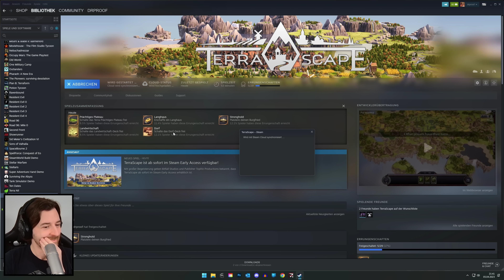TerraScape Angespielt 🎮 Entspanntes Aufbauspiel zum runter kommen 👑 PC 4k Gameplay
💰 TerraScape kaufen bei Instant-Gaming 💰

In TerraScape erbaust du dir deine eigene Traumstadt. Jedes Kartendeck in TerraScape bietet verschiedene Gebäude und Möglichkeiten deine Stadt zu erweitern. Platziere deine Karten weise in der Spielwelt, um Punkte zu sammeln und neue Karten und Decks als Belohnung zu erhalten!

TITEL: TerraScape
GENRE: Gelegenheitsspiele, Indie, Simulationen, Strategie, Early Access
ENTWICKLER: Bitfall Studios
PUBLISHER: Toplitz Productions
VERÖFFENTLICHUNG: 5. Apr. 2023
VERÖFFENTLICHUNGSDATUM FÜR EARLY ACCESS: 5. Apr. 2023

TerraScape im Angespielt mit Kommentaren von DrProof (2023)